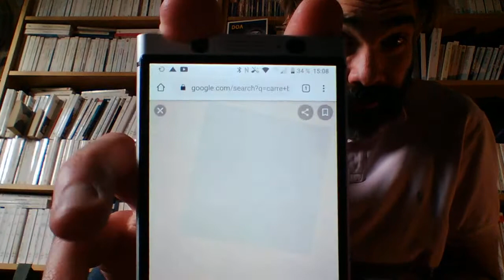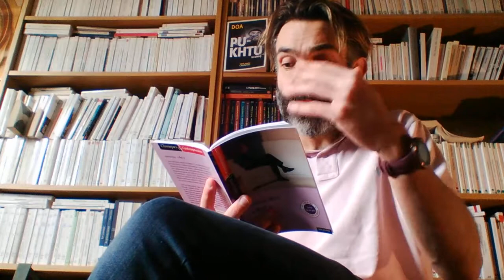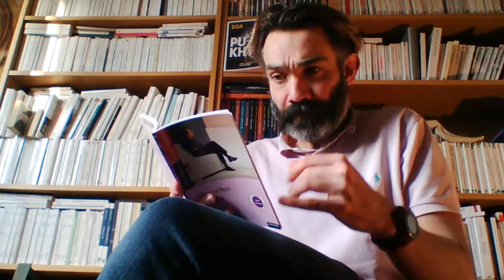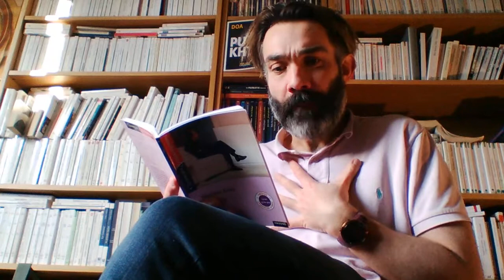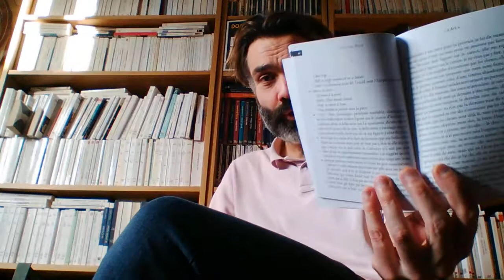Yasmina Reza, Art, extrait n°2: analyse du monologue d'Yvan au milieu de la pièce.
A destination des 2ndes, dans le cadre de la séquence sur le théâtre. Comiques de mots et de situation. Le personnage d'Yvan, il s'agit de l'extrait n°2 de la séquence.